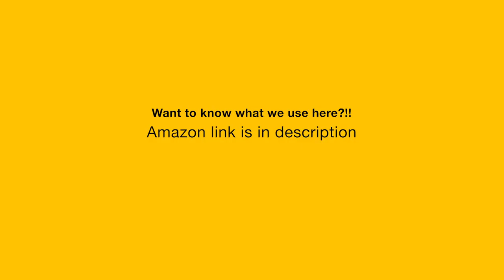എളുപ്പത്തിലൊരു HOT DOG, Recipe in Malayalam under 2 min.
Hot dogs are famous sandwiches which we can make easily at home. We use steamed buns and boiled sausages in classic Chicago style hot dogs.
Song: Apolllo
Measuring cup
Pressure Cooker we used
About aaHarem